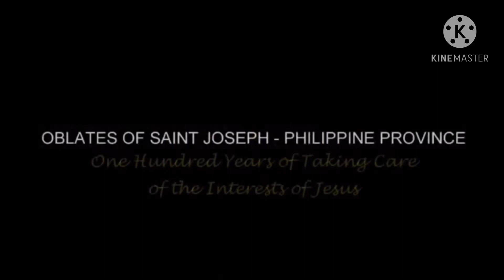OCTOBER 15, THURSDAY LUKE 11:47-54, “Mapagpasikat na kasinungalingan o mapagpabanal na katotohanan”